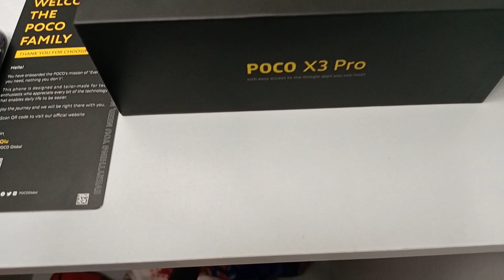Configuración perfecta Poco x3 Pro 👾 [ FREE FIRE HIGHLIGHTS ] 🎯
configuración para poco x3 pro
Sensibilidad para poco x3 pro
como subir la mira en free fire
como pegar rojo con la m1014
cómo alzar mira en free fire
como dar todo rojo en free fire